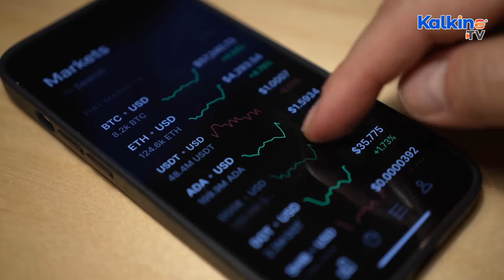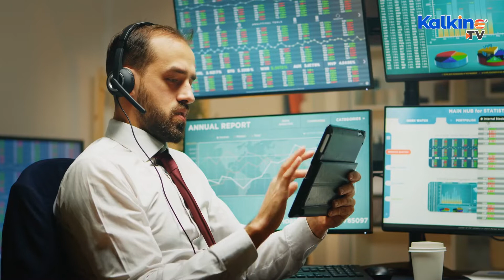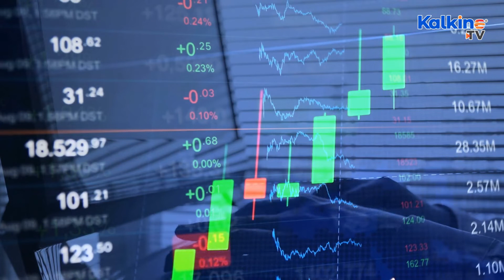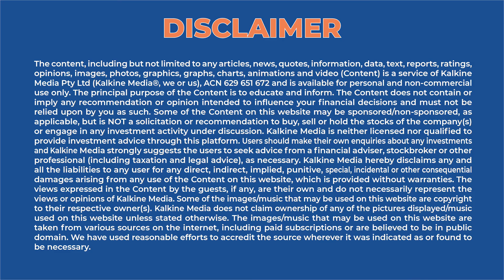What Is A Decentralized Market?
A decentralized market comprises digital technology that permits buyers and sellers of securities to trade directly with each other rather than operating from within a centralized exchange. Digital markets that use decentralized currency, or cryptocurrencies, are known as decentralized markets.